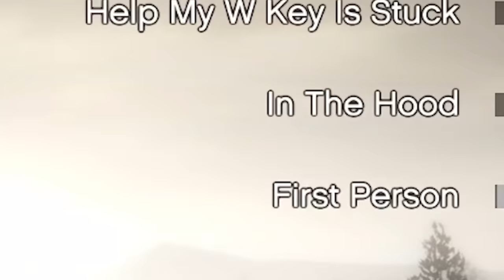The GTA V Chaos Mod ruins everything in the game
Thanks to Turtle Beach + ROCCAT for sponsoring this video check it out for your self below

I've ruined GTA V with the chaos mod. The missions are the most chaotic thing I've ever seen.

_Fishy
A_Lovecraftian_Horror
Adam Edgecumbe
Adam Midderigh
Adeline Harrison
Aidan Fitzmaurice
Aleena Hanson
Alex Abory
Alex Giannone-Berry
Alex Loader
Alexandra Watson
Alexandria Danielle Worley
Alexcia
Alexis Simonow
Alli
Ally Kropp
Alyssa Still
Amanda Aiken
Amber D
Amir
Amy Kitchen
Amy Sowada
Andrew Kozlovski
Andrew Macedonia
Andrew Scoledge
Andy Geels
Angelique Mallas
Angie
AngieJo440
Anha Bla
Annie D
Annie Z
Anthony Carbone
Anthony Tholen
Arran wynne
AshbySan
Ashley duffill
Ashley Nicolia
AskingGabby
Audrey Melrose
Austin M.
Bababooey
Bailey Kirkpatrick
Bambi
Barry
Beckie Williams
Becky Marshall
Ben Mckimm
Bjarne Olsen
Bladethechosen1
Bore Grognarok
Bouelina
Brittney Tucker
Brock McCloskey
Broken Toothbrush
Bryan
Bubzy
Captain Depression
Cara Barugh
Carlton Harrison
Carolynn Birilli
Carter Garlock
Casey Chavez
casrion tennir
Cassandra Huynh
casterlyrockstar
Catelyn Berglund
CBgamerdude
Cby Woodland
Ceilidh McPherson
Cerys Drinkwater
Charli Walker
Charlie Hamilton
Charlotte Stokes
Cherlyn Cochrane
Cheska Harland
Chip Tamplin
chlo wee
Chrissy Jones
Christian Pereira
Christina
Christopher Dean
Civil_Atrocity
Clayton Garrett
Cole L
Colleen
Colleen Quinn
Connie
CrackerJack
Crazy Bear
Creepsmcstuffins
CrispyChonk
Cyber Siku
Daisy
DaleIsALoser
Dalroot
Daniel Higgins
Daniel Neugebauer
Daniel Peacock
Daniella Cioffi
DanishSim
Danny Dirt
Darkshard
David G
David Gehlke
Death94
DEbiscuit
Dingus McKah
Ditte Brobyskov Jeppesen
Dragana Manevska
Dreadpool
Dylan
Elijah Lipkin
ellana514
Ellie Alpizar
Emerald Jade
Emma McDonald
Emma Tindall
Emmy Caraveo-Meraz
Erin
Erin M
Estie
Finn H Drude
Fredy Pooh
G.I. George
Gaat Prophet
Gabriella Hahn
Genevieve The Paradox
Georgie Harris
Georgina Dingle
Gianni Sarra
Grace Fujinami
Grasotus
Gratzster
Gregorio Jimenez
Gwentor
haco0n
Hailey
Hailey Tecklenburg
Haima Shiaides
Hamletlaertes
Hannah du Toit
Harriet C
Hayleigh Gavaldon
Henrik Hansen
Holli Winter
HummaKavula
Héloise Rison
I Love Soup
Imogen Prickett
insertcleverjokehere
ItsMeAubree
Jack
Jack Coles
Jack Gregory
Jacob Seymour
Jade Hassall
Jaded Sapphire
James FitzGibbon
Jamie Bindon
Jane Oram
Jannik Jokić
Jason Brooks
JaxSeebs
Jaxsen
Jeff Bajorek
Jenna Buller
Jeremy Russell
Jess Sansom
Jess Tartamella
Jessica Brearley
Jessica Stewart
Jessica Word
Jhara Ivez
JMui
Joci Annas
John
John Nelander
Jonathan Wynter
Jonny Wheater